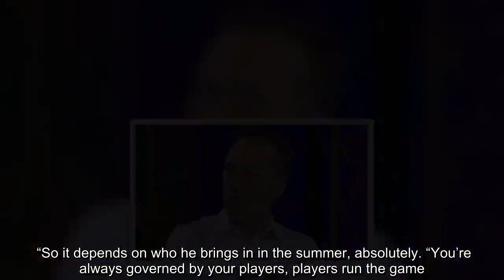Can Man Utd topple Liverpool and City next season? Dixon gives three-word response Man City News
That is the opinion of former Arsenal and England right-back Lee Dixon. Manchester United announced the permanent appointment of Ole Gunnar Solskjaer as manager on Thursday morning. The Norwegian has rejuvenated a Red Devils side whose hopes of qualifying for next season’s Champions League looked bleak before his arrival in December. United have kept more than twice as many clean sheets under Solskjaer in the Premier League this term than the games previous boss Jose Mourinho managed. But despite a clear improvement in all areas, Dixon still believes there is a long way to go for Manchester United to compete for the Premier League title. Premier League Today presenter and former Charlton midfielder Matt Holland asked Dixon of United: “Are they in a position do you think next season to be able to challenge those two clubs?” And the pundit simply replied: ”I don’t know.” Dixon believes several players need to be brought in by Solskjaer, or they can forget about challenging Liverpool or City. Trending    “And it’s as simple as that, until he signs three or four players in the summer," he added. “The side as it is now, no. “They need to replace certain people, they need to recruit in areas to give them a squad, not just a team. “A squad that can challenge. “The ideas are there, the brilliant footballers are there, but they’re not there [completely] yet. “So it depends on who he brings in in the summer, absolutely. “You’re always governed by your players, players run the game.” United are back in action on Saturday when they host Watford.